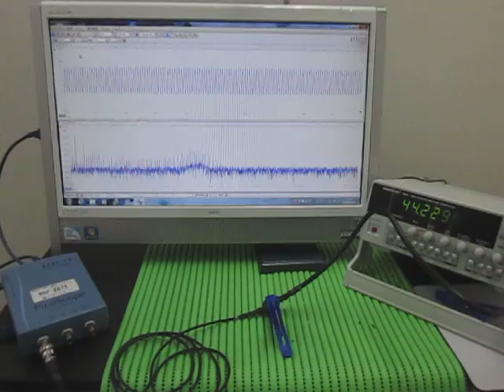超音波‹応用›実験 Supersonic wave experiment